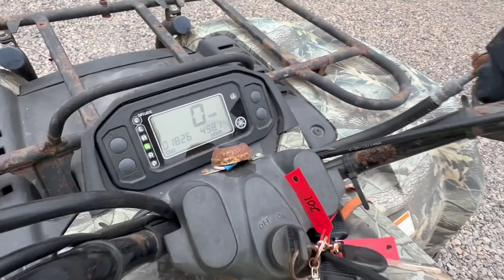2000 Yamaha Grizzley 450